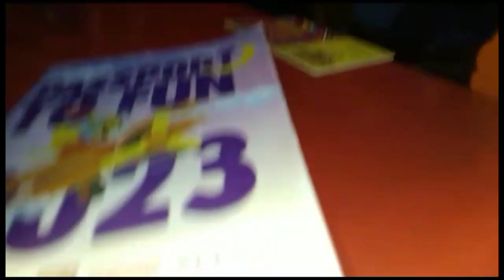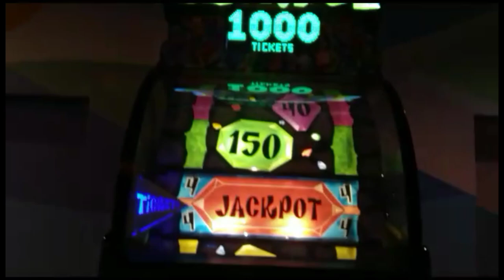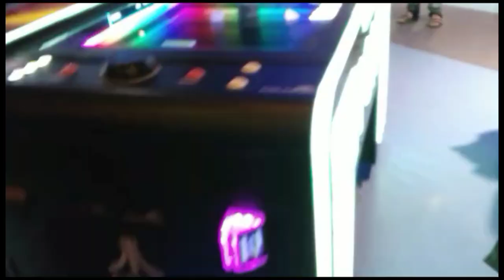Memorable Day Of Eid 2023||Meet with Actor||Visit to Sindbad Dolmen Mall clifton